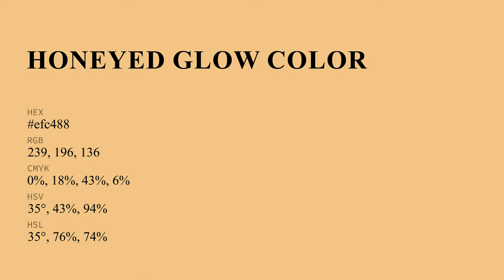Honeyed Glow color efc488 hex Cool Yellow color efc488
What color is Honeyed Glow ? efc488 hex, Cool Yellow color efc488

Hex efc488 Color Code is also known as Honeyed Glow color

Hex efc488 Color code in RGB color code model is created after adding 93.73% red color, 76.86% green color and 53.33% blue color.
Hex efc488 Color code in CMYK color (process color) code model is generated after subtraction of 0% cyan, 18% magenta, 43% yellow, 06% black.